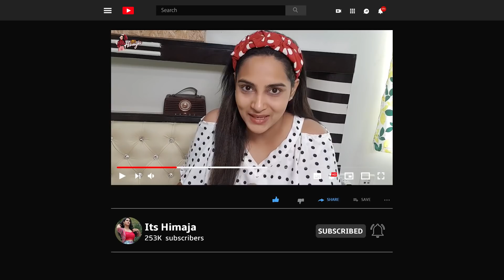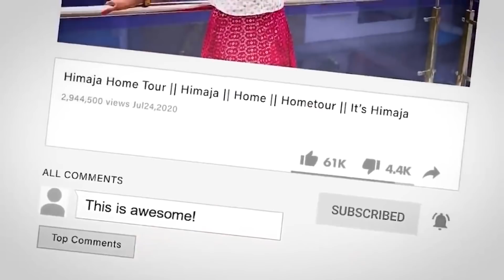Easy Self Party Makeup || Getting Ready For Party || Makeup Tips || Makeup Tutorial Its Himaja